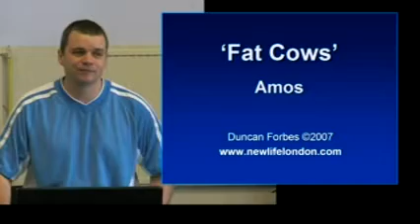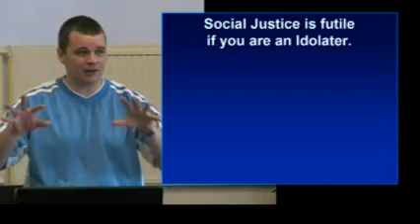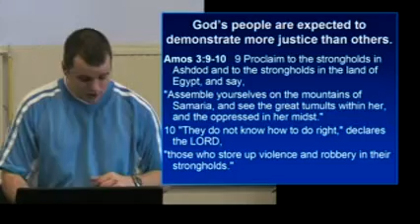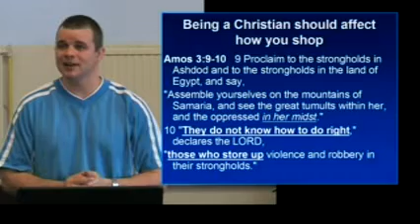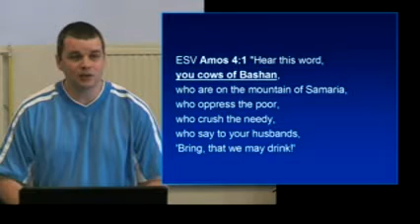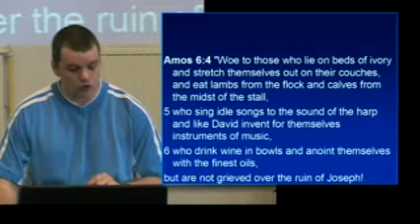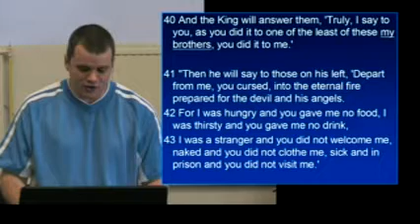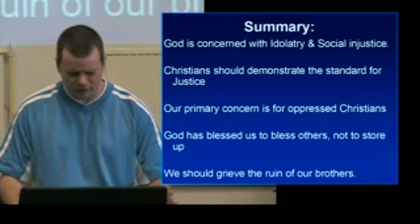Amos: 'Fat Cows'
An expository sermon from the book of Amos in the Old Testament. The teacher is Duncan Forbes from New Life Church, Roehampton, South West London. Other Bible studies can be found on our